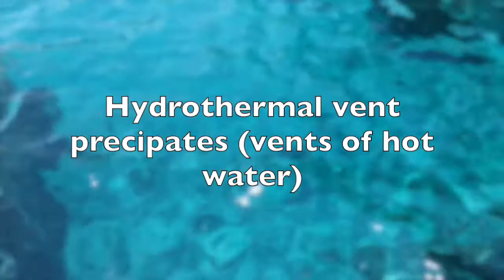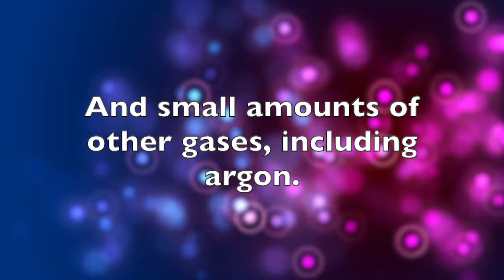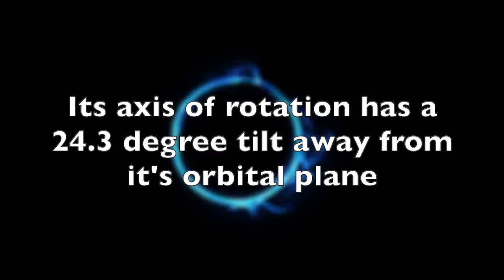Tutoriwebs SpaceWatch - Earth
The all new Tutoriwebs SpaceWatch brings you content about our universe! where you can find more SpaceWatch content! This video is about Earth.